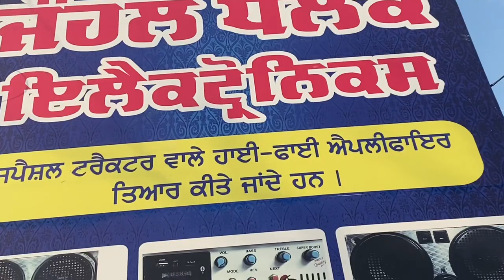21 Inch Woofer | 50 Kg Subwoofer 2500 RMS | Modified Tractor Music System | Modified Club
21 Inch Woofer | 50 Kg Subwoofer 2500 RMS | Modified Tractor Music System | Modified Club